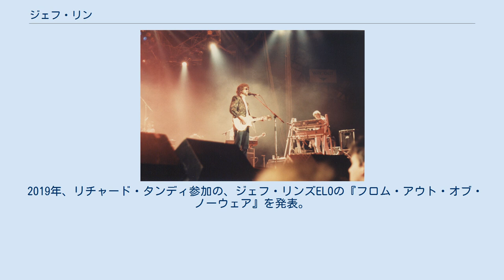ジェフ・リン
エレクトリック・ライト・オーケストラのメンバー
ジェフリー・リン（英: Jeffrey Lynne, OBE、1947年12月30日 - ）は、イングランド出身のミュージシャン、シンガーソングライター。
 同国のロックバンド「エレクトリック・ライト・オーケストラ（ELO）」のリーダー。
50年以上のキャリアを誇るマルチプレイヤーで、音楽プロデューサーとしても有名アーティストの作品プロデュースを手がけている。
 1986年のELOのライブ（手前がリン） 1960年代に活動したロックバンド、「アイドル・レース」「ザ・ムーヴ」を経て、1970年からエレクトリック・ライト・オーケストラ（ELO）としての活動を開始した。
 その後、ELOのリーダーとして、1970年代から1980年代にかけて｢テレフォン・ライン｣「シャイン・ラヴ」「ザナドゥ」などにより、ELOは、一時期はギネスブックに「最も多くの全米トップ40ヒットを飛ばしたグループ」として紹介されていた。
ヴァージン・グループ初の映画 『エレクトリック・ドリーム』のサウンドトラックへ2曲参加している (映画の音楽担当はジョルジオ・モロダーだが、２曲はジェフ・リン自身のプロデュース)。
 熱狂的なビートルズファンであり、「ジェフ・リンの自宅のレコード棚にはビートルズとバルトークのレコードしかない」と英国の音楽誌に書かれたことがある。
 また、プロデューサーとして数多くのアーティストを手掛けており、1980年代後半以降、デイヴ・エドモンズ、ジョージ・ハリスン、リンゴ・スター、ポール・マッカートニー、トム・ペティ、ロイ・オービソン、デル・シャノンなどのプロデュースを手掛けている。
1995年から1996年にかけてのビートルズ・アンソロジー・プロジェクトでは、ジョージの紹介で新曲のプロデュースを担当し、敬愛するビートルズとの「共演」を果たした。
 1988年にジョージ・ハリスン、トム・ペティ、ボブ・ディラン、ロイ・オービソンとともに覆面バンド、トラヴェリング・ウィルベリーズを結成した。
ソロ名義のアルバム『アームチェア・シアター』も発売している。
また、2001年発表ELOのアルバム『ズーム』は、リチャード・タンディなど一部オリジナル・メンバーの客演はあるものの、事実上、彼のソロ作品である。
 その後も、プロデュース業を行いながら、自身のELO作品のリマスター、セルフカバー・アルバム、2012年にはソロ名義で、全曲カバー曲の『ロング・ウェイヴ』などを発表し、定期的に活動を行う。
 2015年、リチャード・タンディ参加の、ジェフ・リンズELOの『アローン・イン・ザ・ユニバース』を発表。
 2015年、ハリウッド・ウォーク・オブ・フェームを授与。
 2015年、グラミー賞にて、エド・シーランとともに「Evil woman 」、「Mr. blue sky 」を演奏。
 2017年、ELOがロックの殿堂入りを果たす。
 2019年、リチャード・タンディ参加の、ジェフ・リンズELOの『フロム・アウト・オブ・ノーウェア』を発表。
 2020年、エリザベス女王の生誕日にてOBE（大英帝国勲章第4等）を授与。
 『Doin' That Crazy Thing/Goin' Down To Rio』 『Video!/Sooner Or Later』 『Every Little Thing/I'm Gone』 『Lift Me Up/Sirens/Borderline』 『アームチェア・シアター』 - "Armchair Theatre"(The Billboard 200/最高位83位) 『ロング・ウェイヴ』 - "Long Wave"(The Billboard 200/最高位133位) 『All This And World War II』 - "Original Soundtrack" 『Electric Dreams』 - "Original Soundtrack" 『Robin Hood-Prince Of Thieves』 - "Original Soundtrack" 『Listen To Me: Buddy Holly』 『American Hustle』 - "Origin...